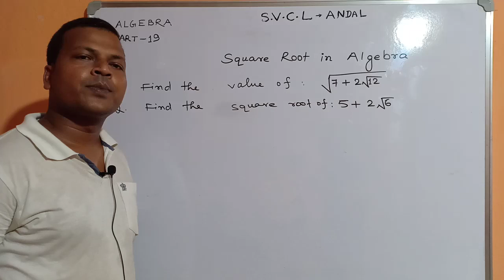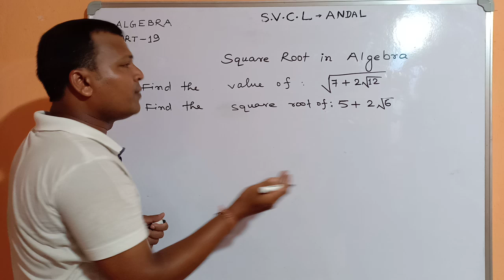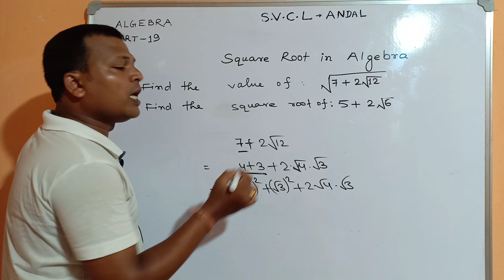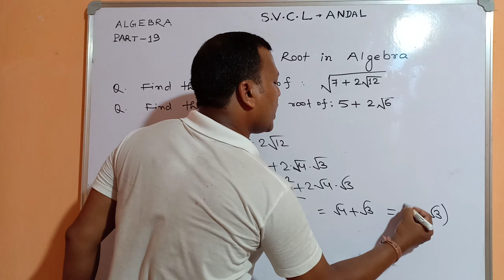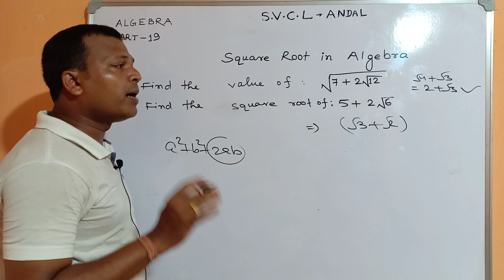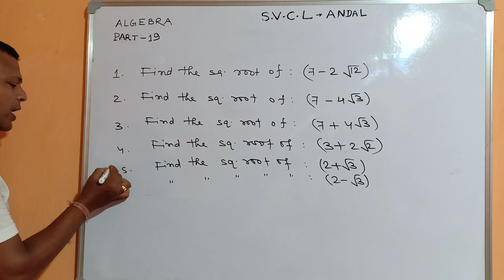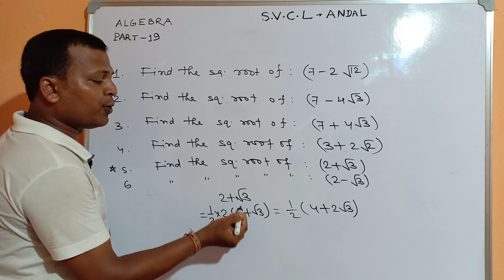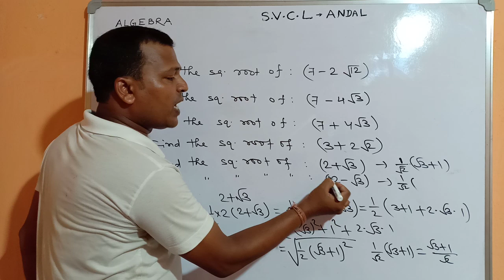Algebra Part-19 || FULL CONCEPT || SOLVE IN SECONDS || SSC CGL CHSL MTS || RAILWAY NTPC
In this series of video we have discussed algebra from very basic level upto  advance level. All the problems that has been discussed are very important . Same type of questions are frequently asked in different competitive exams like SSC CGL CHSL MTS , KVS , NVS, RAILWAY.

अब हिंदी में सीखे Algebra | |   पूरी सीरीज हिंदी में ।।  अब डरना नही है advance maths से ।। बनाये सारे सवाल चुटकियों में।। बिना पेन चलाय केवल 2 मिनट में उत्तर दे ।।

Algebra
Algebra questions
Important questions of algebra
Solve algebra verbally
All questions of algebra
Algebra full concept
Algebra basics
Cgl algebra
Minute solutions for algebra
Short cut trick in algebra
Algebra previous paper
Algebra for SSC
Algebra all competitive exam
Algebra all type
Algebra series
Algebra all formula
Formula of algebra
Algebra common questions